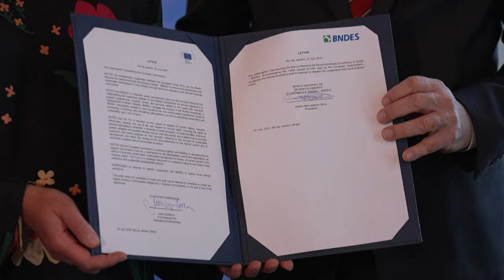UE anuncia 20 milhões de euros para o Fundo Amazônia | AFP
A comissária europeia para Parcerias Internacionais, Jutta Urpilainen, prometeu 20 milhões de euros para o Fundo Amazônia no Rio de Janeiro, com a presença do presidente do Banco Nacional de Desenvolvimento Econômico e Social. A iniciativa ambiental é financiada internacionalmente para proteger a floresta tropical.